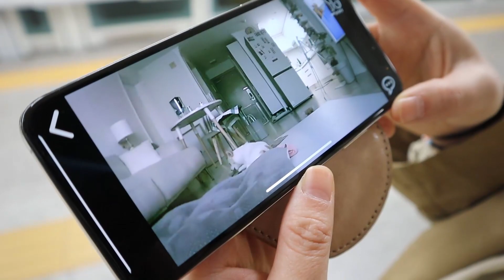VLOG | 그래도 봄인데...(입양한 강아지와 행복한 봄, 코로나 조심)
210412~210419
포인핸드에서 입양한 강아지 라떼
좋아진 날씨 때문인지 라떼 표정도 훨씬 밝아졌고
훨씬 많이 웃고 에너지도 넘친다
아무리 코로나가 난리를 쳐도 너무나도 좋은 날씨를 그냥 버릴 수는 없지
모두 좋은 날씨 그냥 버리지 말고
조심조심 조금이라도 만끽하고 보내셨으면 좋겠어요